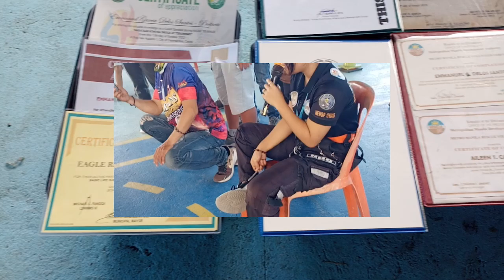ERT TRAINING AND SEMINAR @ VILLA PALAO, BANLIC CABUYAO CITY LAGUNA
HELLO guys umaattend pala tayo ng event ng ERT TO WITNESS THEIR ACTIVITY AT  KUNG ANO NANGYARE? PANOORIN NIYO DAHIL SOBRANG INFORMATIVE...